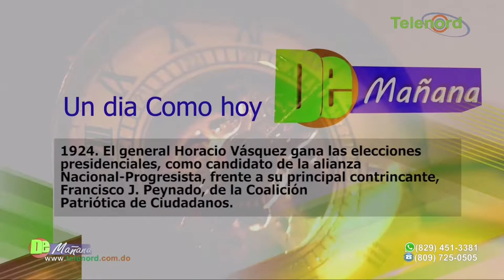Director de Salud en Duarte advierte aún hay mucho covid-19 en la provincia:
Director de Salud en Duarte advierte aún hay mucho covid-19 en la provincia: “deben mantener las medidas”